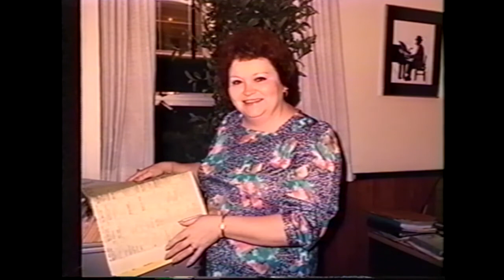Doctors Hospital Laboratory Family Photos